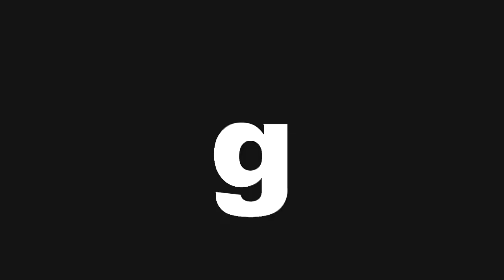psts.gr: Πάρος: Εξαιρετική δράση προστασίας του θαλάσσιου περιβάλλοντος της Νάουσας!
Πάρος: Εξαιρετική δράση προστασίας του θαλάσσιου περιβάλλοντος της Νάουσας!